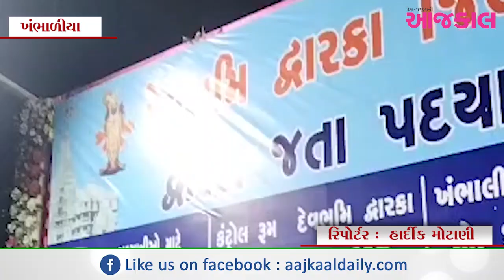દ્વારકા જિલ્લા પોલીસ દ્વારા આરાધના ધામ પાસે પદયાત્રીઓ માટે સેવા કેમ્પ શરૂ કરાયો